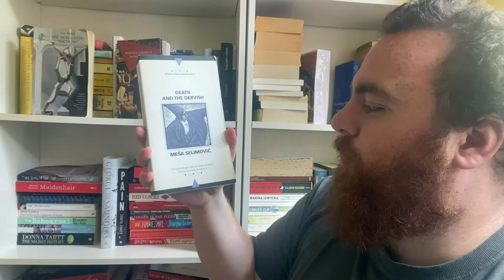BOSNIAN CHRONICLE BY IVO ANDRIĆ BOOK REVIEW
Welcome to KDbooks' captivating book review of "Bosnian Chronicle" by Ivo Andrić. In this insightful video, KDbooks takes us on a literary journey through the rich historical tapestry of Andrić's masterpiece.

Prepare to be transported to the complex world of Bosnia and Herzegovina, as KDbooks delves into the intricacies of Andrić's storytelling. Through their thoughtful analysis, KDbooks unravels the layers of history, politics, and human nature that form the backdrop of this remarkable novel.

Join KDbooks as they explore the multifaceted characters that inhabit "Bosnian Chronicle," their hopes, dreams, and struggles against a backdrop of societal change and political turmoil. With a keen eye for detail, KDbooks highlights Andrić's masterful ability to capture the essence of a time and place, painting a vivid picture of a society on the brink of transformation.

As KDbooks shares their personal reflections and emotional responses to the book, be prepared to embark on a journey of discovery and contemplation. Gain valuable insights into the universal themes of power, identity, and the consequences of historical events that reverberate through the pages of this extraordinary work.

Whether you are a history enthusiast, a lover of international literature, or simply seeking a thought-provoking read, KDbooks' review of "Bosnian Chronicle" will leave you inspired and eager to delve into this literary masterpiece. Join KDbooks as they navigate the intricate web of Andrić's narrative, inviting you to uncover the profound insights and timeless truths that lie within.

Get ready to be captivated by KDbooks' in-depth exploration of "Bosnian Chronicle," and embark on a literary journey that will deepen your understanding of history, humanity, and the enduring power of storytelling.

n this KDBooks Youtube Channel You will never quit finding all the funny KDbooks book review Moments, the Welsh book reviewer with  KDbooks book reviews from the most popular authors: like Salman Rushdie, Hanya Yanagihara, Sally Rooney, Stephanie Meyer along with YouTube book reviews such as Jen Campbell, Daniel Greene and RC Walden and many other popular books like Contemporary Fiction, Russian Literature, Classics you must read and Literary Fiction.